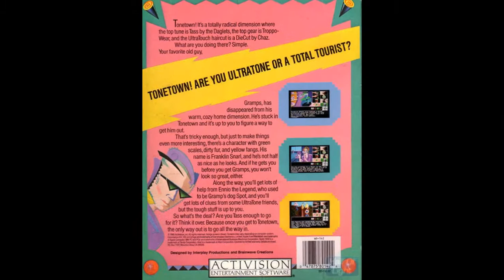tass times in tonetown for Amiga (slideshow)